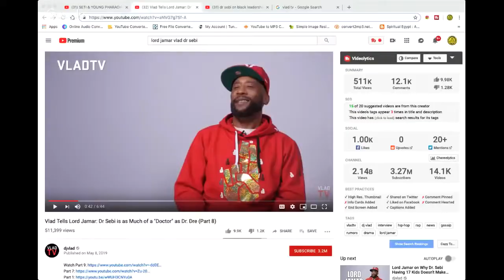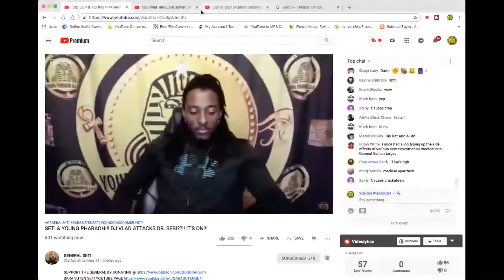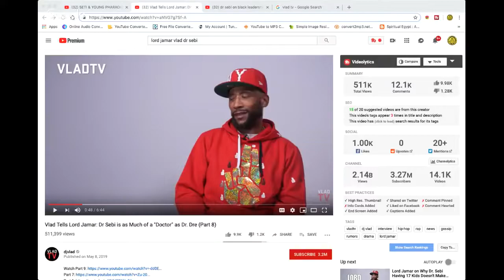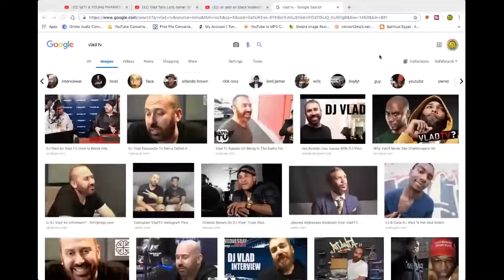General Sara Suten Seti & Young Pharaoh Destroy Vlad Tv For Talking Down On Dr. Sebi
PEACE.